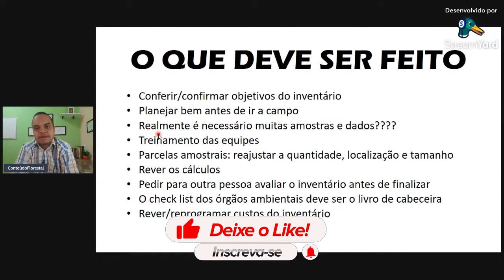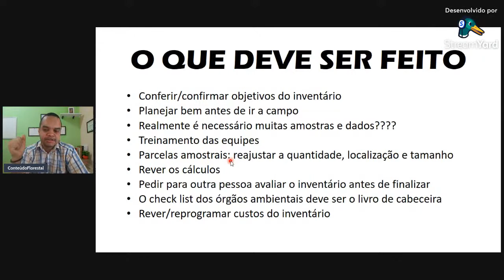O que deve ser feito quando os resultados do inventário florestal for ruim?